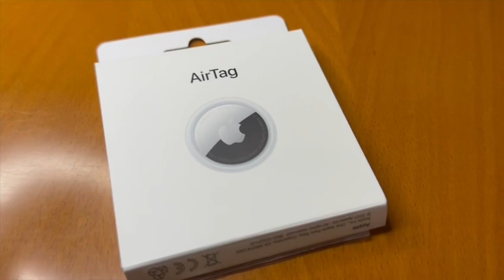Localiza tu moto fácilmente con AirTag para IPhone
Por muy poco dinero , ten localizada tu moto con este sensor . No la pierdas de vista….